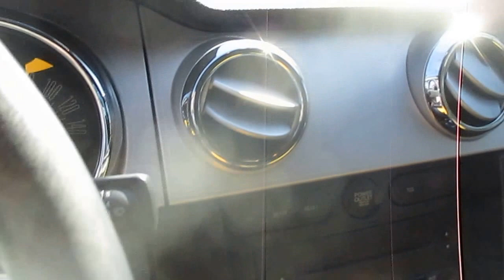2006 Ford Mustang, Yellow - STOCK# 15-2214A - Walk around